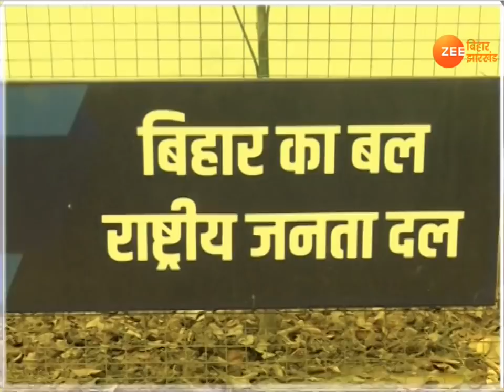Bihar Election 2020: RJD को है सिर्फ लालू-राबड़ी पर भरोसा !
RJD विधानसभा चुनाव की तैयारियों में जुटी है. RJD दफ्तर को नया रंग दिया गया है. लेकिन एक बदलाव देखने को मिला है. अभी तक RJD जो भी पोस्टर जारी करती थी उसमें तेजस्वी यादव को जरूर मिलती थी. लेकिन इसबार पोस्टर से तेजस्वी और तेजप्रताप गायब हैं,